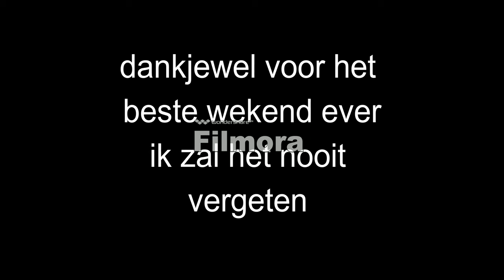ponyparkcity 2013 sanny en tessa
sorry voor het logo in het midde (filmora)